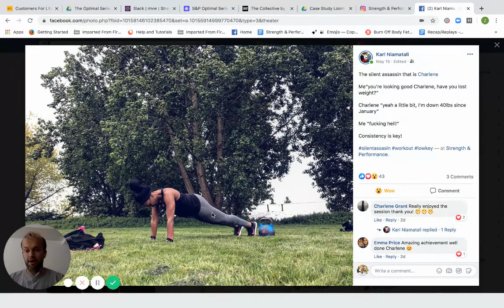Charlene - Charlene’s ‘Accidental’ 40 lb Weight Loss Story, Strength & Performance